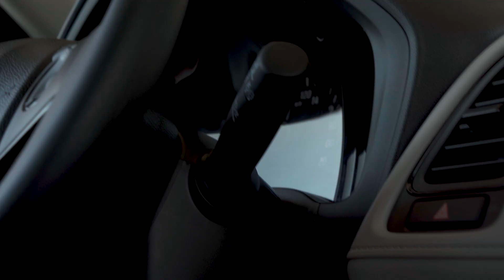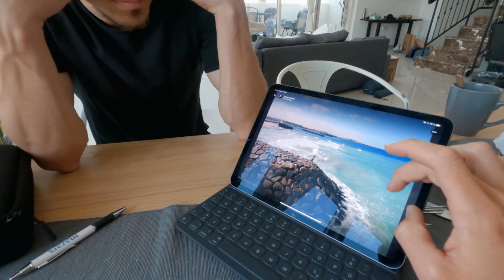Jumping off an Abandoned Shipwreck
To get to this shipwreck was a hell of a challenge. This video is a good example that quite often it takes more than just one attempt and then you're still not guaranteed to succeed. But once you do it will be soooo rewarding! :)

0:00 - Intro
1:40 - Abandoned Airplane
6:11 - Ship Wrack 1
8:06 - Ship Wrack 2
11:50 - Outro